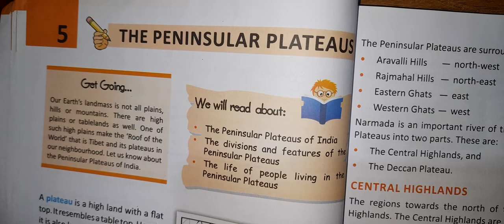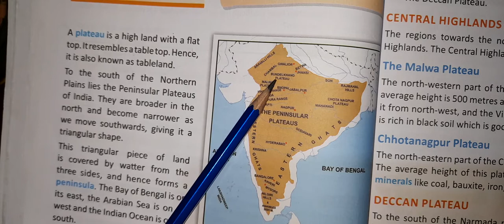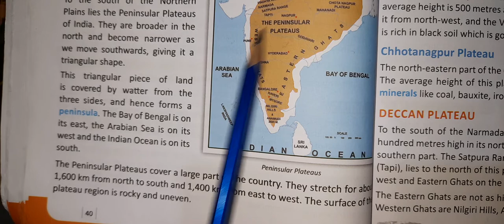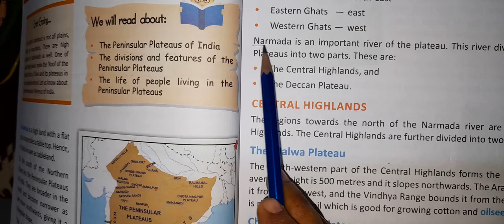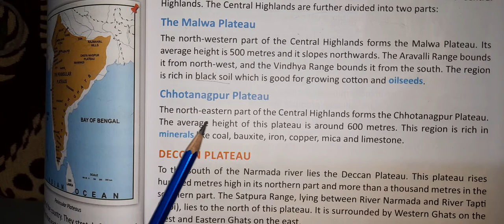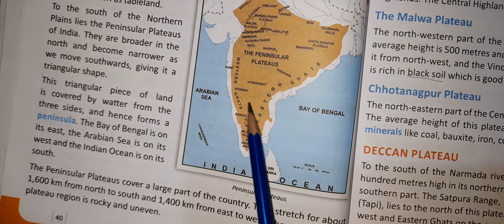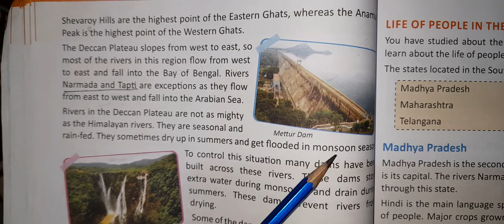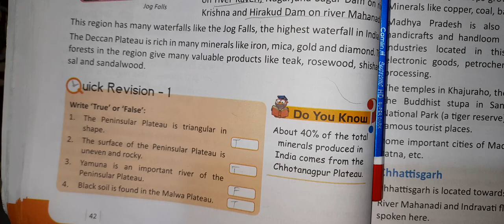Class 4 th SST Les no 5-The Peninsular Plateaus( part 1)